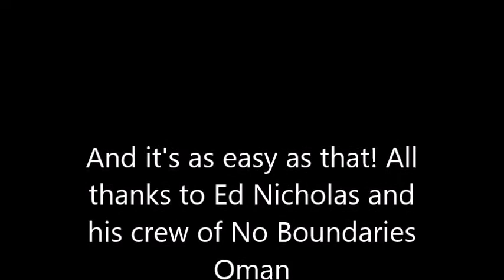GT Oman April 2014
Ivan Kerley with one of his GT's whilst fishing southern Oman with No Boundries Oman. Six of us went, we all caught GT's, what an experience!! Ivan taking his carpenter stick bait rod to the max!